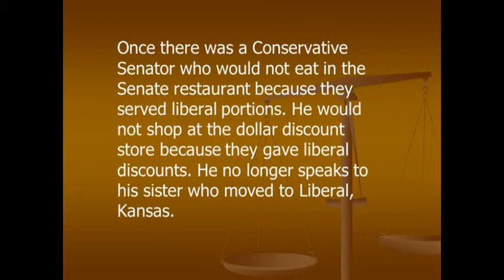A Conservative Senator and a Liberal Senator Compared!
Once there was a Conservative Senator.

FREE access to Joseph Zodl's Favorite Essays, Poems, and Stories from various authors

Link to the book, Conservative Republican Myths